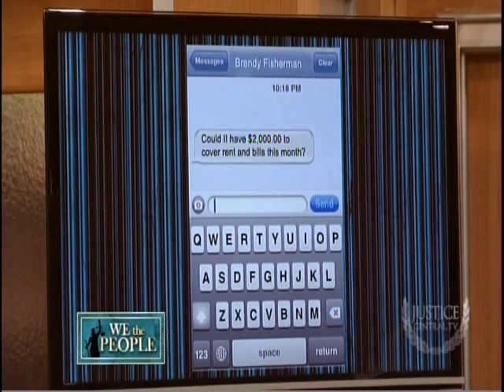DUDE GETS THROWN OUT THE COURTROOM BY JUDGE....THIS GURL "STRAIGHT ROTTEN"!!!